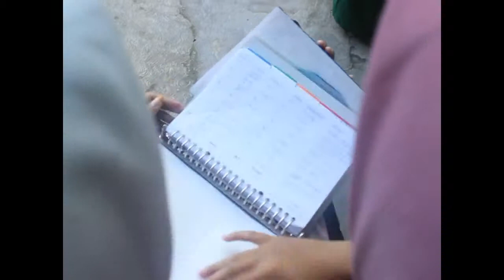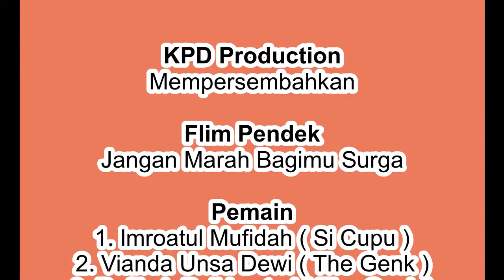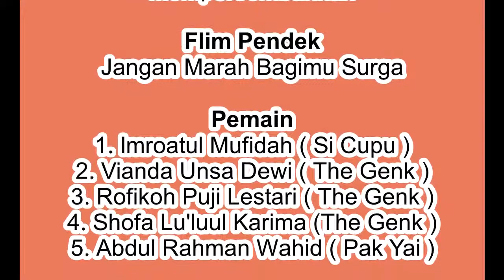Jangan Marah Bagimu Surga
FILM PENDEK

Nama Kelompok:
1. shofa lu'luul karima
2. vianda unsa dewi
3. abdul rahman wahid
4. imroatul mufidah
5. wahyu afandi
6. rofikoh puji lestari